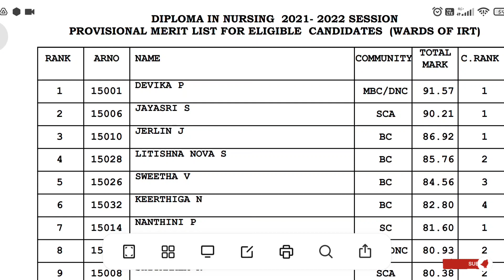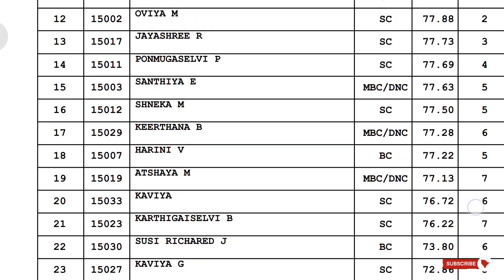Diploma Nursing IRT WARD Candidates Counselling Schedule Released